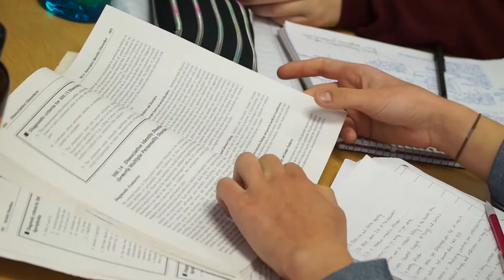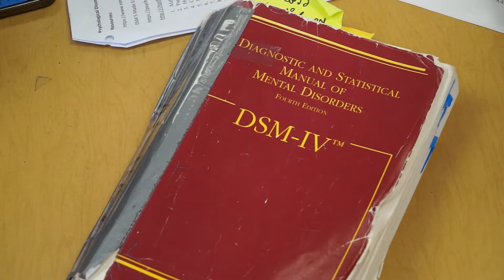Jennifer Russell: Teacher of the Year